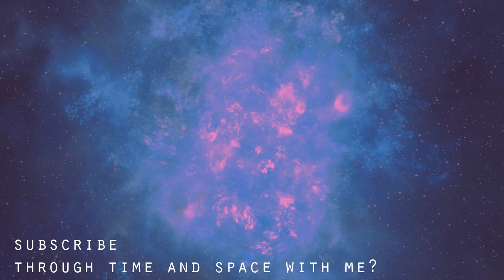We're After The Wrong Guy? | Judgment Gameplay Part 18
In part 18 of Judgment Chapter 8: A Broken Bond or Judge Eyes: Shinigami no Yuigon, Yagami plants some bugs at the office while he and Kaito search for Hamura.
A lawyer pulls off a miracle, only to have the verdict cost him everything. Now, as a string of crimes casts a shroud over the city and the law begins to fail, justice cannot afford to be blind.

The son of a dead lawyer, Takayuki Yagami was raised on the streets of Kamurocho by a yakuza patriarch who paves the way for Yagami to follow in his real father's footsteps. Taking a job at the Genda Law Office, Yagami accepts a high-profile case: Proving Shinpei Okubo, a man suspected, innocent.

Thank you to my Patreons, including: Freddy and lightandcolorlab!
And thank you to my YouTube Members including: William!